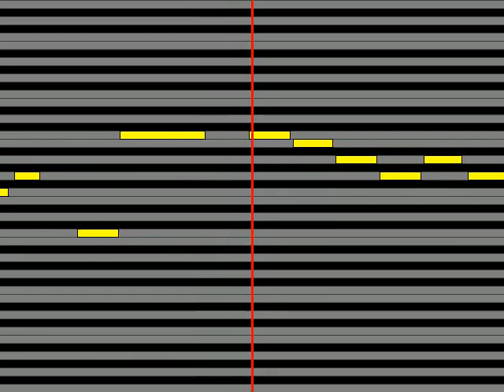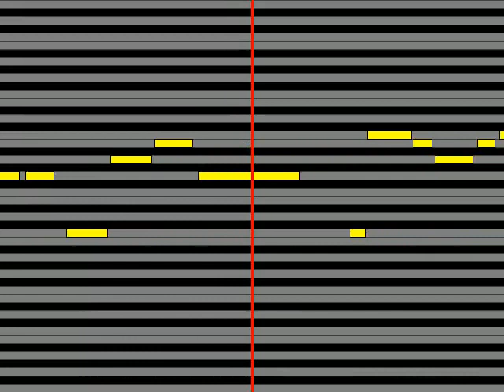【ガイドメロディ】 Liella! GOING UP